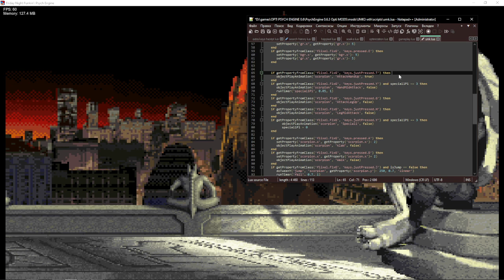So i decide to revive this project / MK in Psych?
Fnaf in Psych Engine gave me inspiration to make this, i was trying to make mk3 4-5 months ago, but lol i gave up (skill issue, but i always skill issue :sob:)
No Character Selector or something, i will make only scorpion and sub-zero, i hate offsets graergfrgrrrrrrrrrrrrrrrrrrrrrr

pyshcers hi!